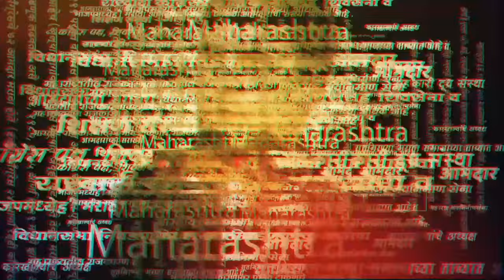Mehboob Shaikh Full Speech | शेरो शायरी मारत शेख यांची मोदींवर टीका | saam tv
दिंडोरीच्या सभेतून मेहबुब शेख यांनी शेरो शायरी मारत पंतप्रधान नरेंद्र मोदी यांच्यावर टीका केली. तसंच पवार भाजपसोबत जाणार होते की नाही? यावरूनही मेहबुब शेख यांनी मोठं वक्तव्य केलं आहे| prd